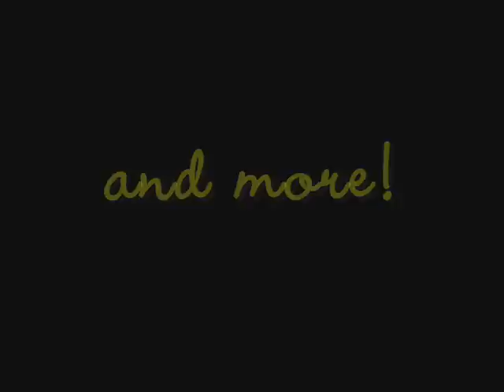Hey, Mickey!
A tribute to everyone's favorite mouse, Mickey! This is my very first AMV so please watch and review. All the videos from Kingdom Hearts II are courtesy of